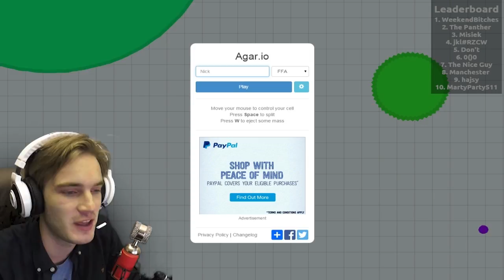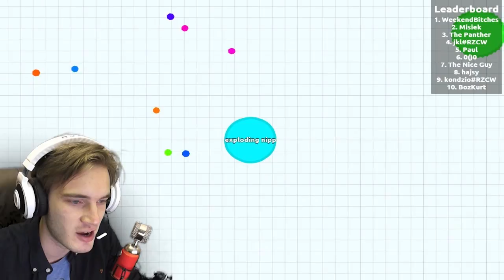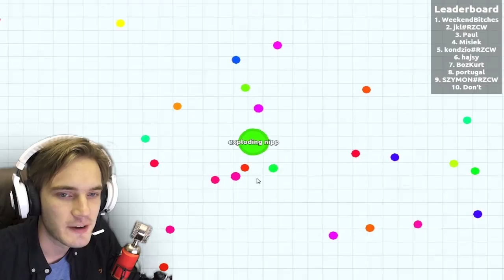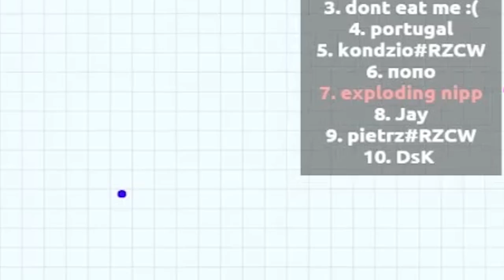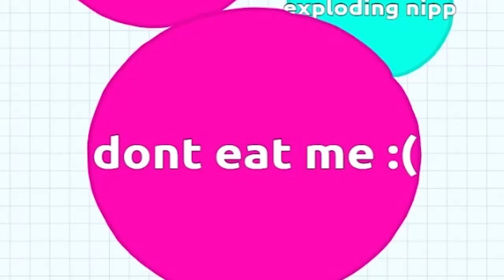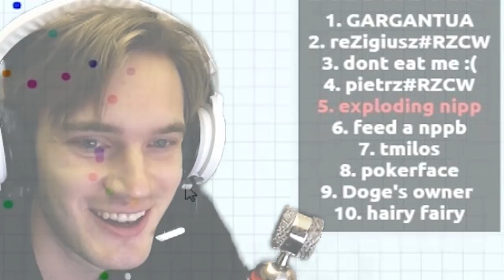EXPLODING NIPPLES. (Agar.io) Part 3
Thanks for being a bro!
BROFIST .